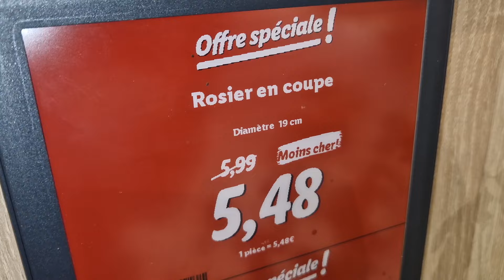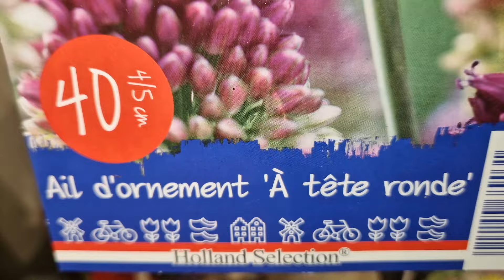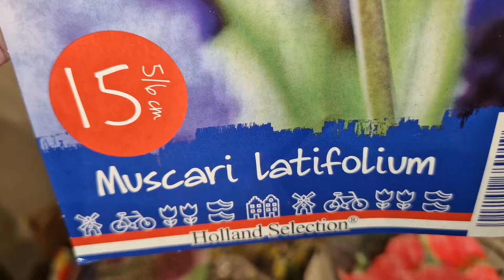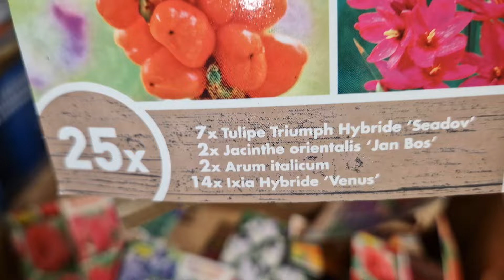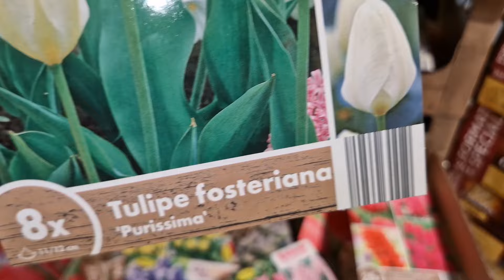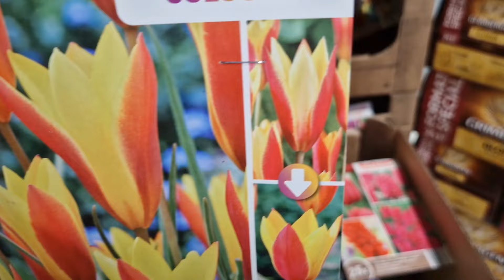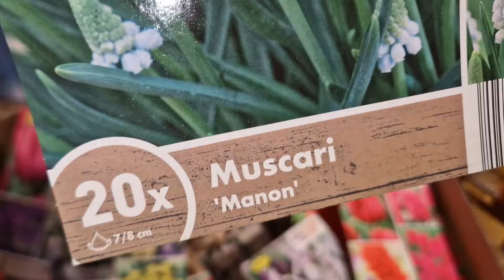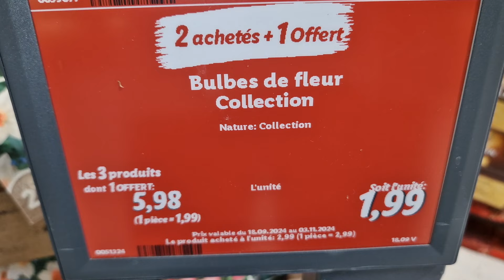ARRIVAGE LIDL 18 SEPTEMBRE 2024